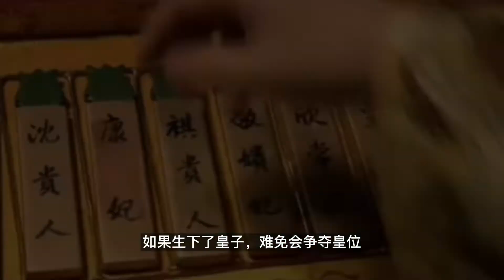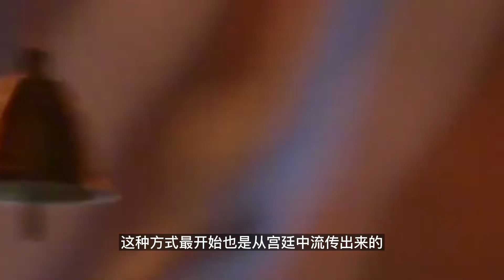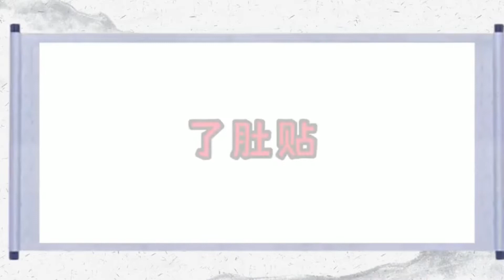古代青樓女子大量接客都是怎麼避孕的？ 有8種方法，其中一個比酷刑還殘忍！ 根本不把女性當人看！ 比畜生都不如！歷史 歷史顯微鏡 野史秘聞 中國史 世界史 奇聞#